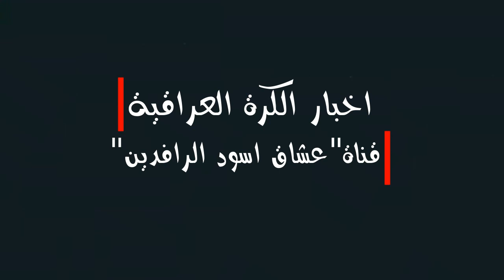العراق يتاهل الى كاس اسيا الاولمبيه بـالفوز على السعودية | تفاصيل افتتاح ملعب ميسان|سعد الى العربي